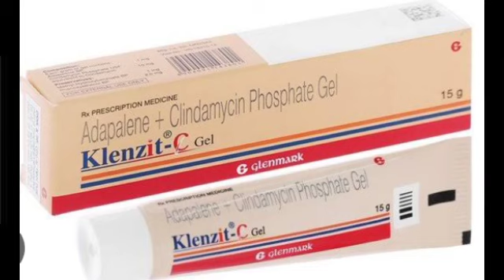Klenzit C Gel